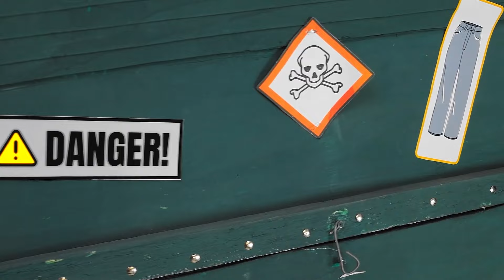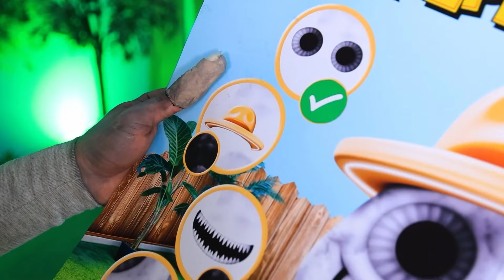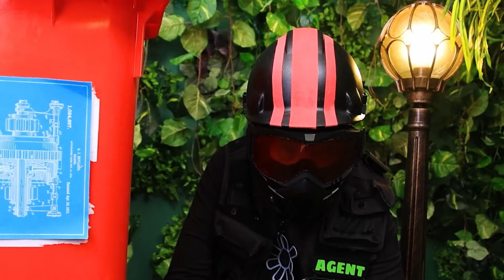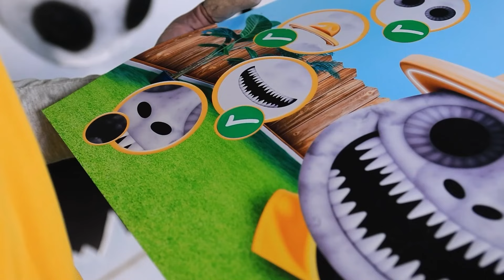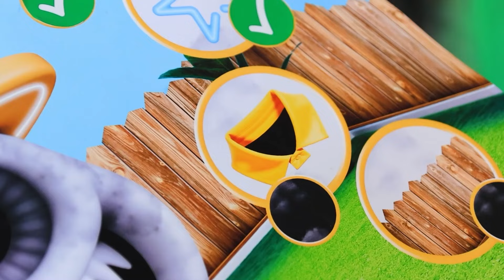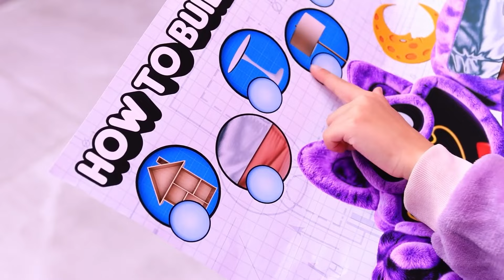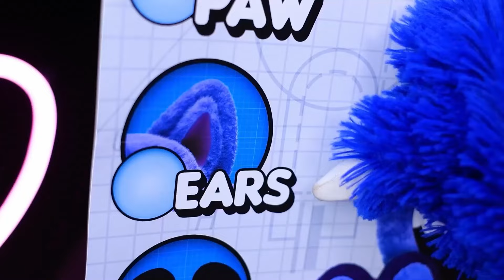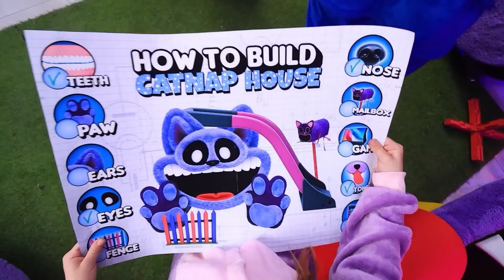З Міс ДЕЛАЙТ на Міс ЦИРКУЛЬ – у в’язниці! Зоокіпер став детективом!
Переглядайте відео про те, як Міс Делайт перетворюється на Міс Циркуль у в’язниці, а Зоокіпер стає детективом задля того, щоб розкрити цю таємницю! Не проґавте цю неймовірну та захопливу історію!